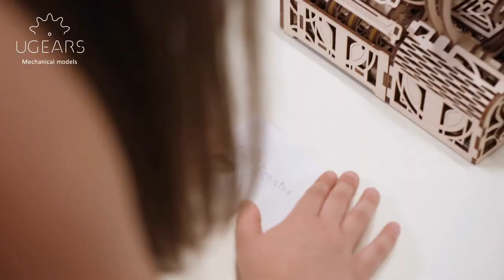UGears Cash Register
The Ugears Cash Register is a stylish and functional way to keep your cash!